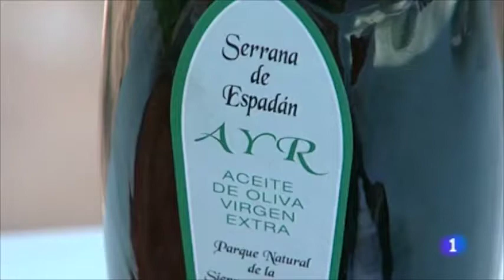"Profesor Paella"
Un profesor de un colegio público de Paterna (Valencia) ha presentado en el registro de la Consellería de Educación un escrito en el que solicita que la paella valenciana se incluya en la nueva asignatura Cultura del Poble Valencià, que se impartirá en 5º de Primaria.